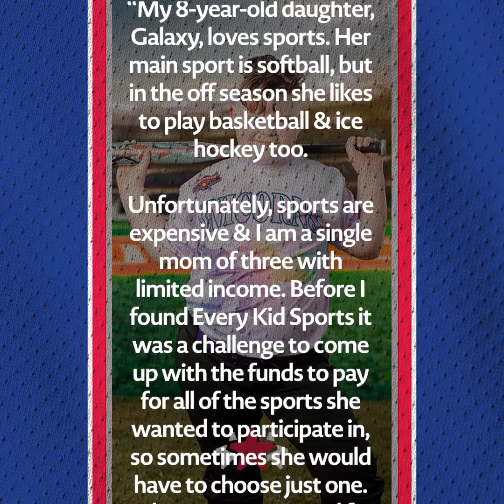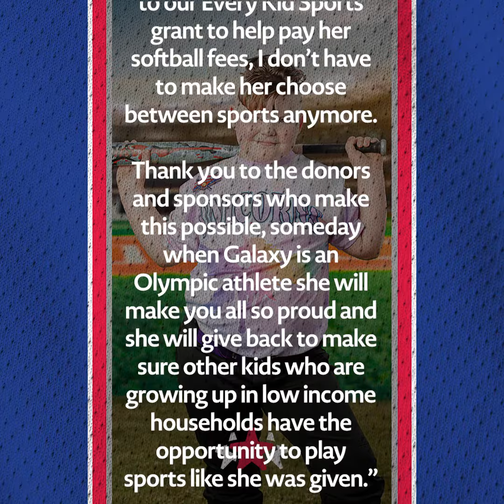Testimonial Tuesday: Galaxy